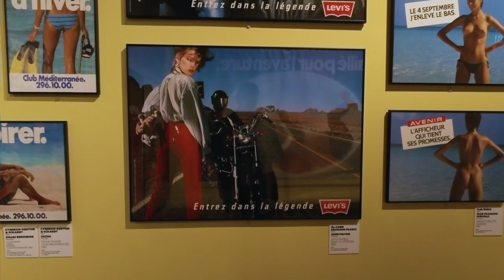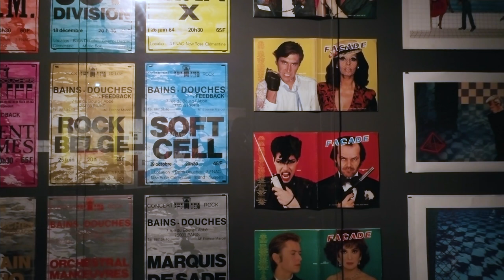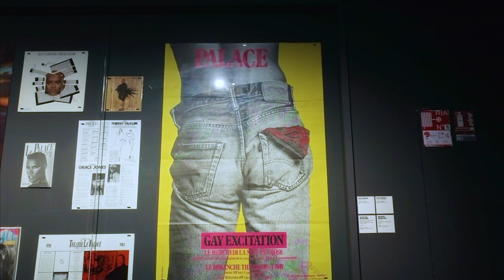expo Années 80, Musée des Arts Décoratifs - Paris avril 2023